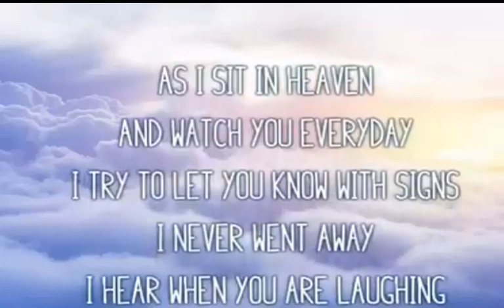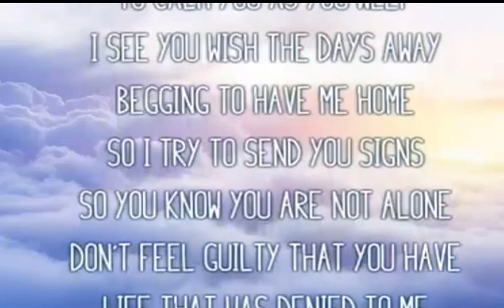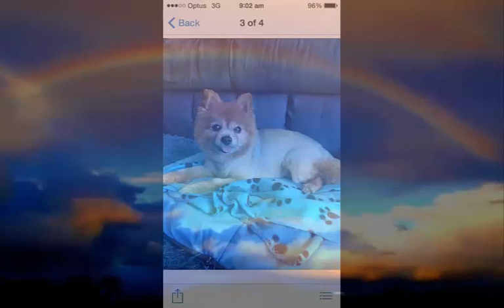OUR ANGELS ARE WITH US IN OUR DREAMS